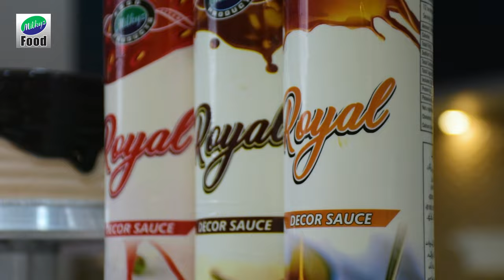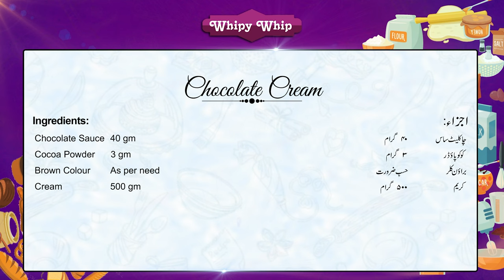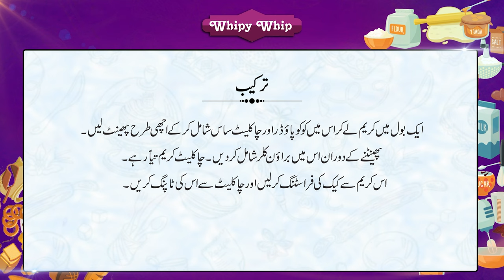DELICIOUS CHOCOLATE CREAM RECIPE FOR ALL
Use this amazing recipe of chocolate cream to decorate your delicious cake this weekend!

    💞𝐻𝒶𝓅𝓅𝓎 𝐵𝒶𝓀𝒾𝓃𝑔❣
                     𝐵𝑒𝒸𝒶𝓊𝓈𝑒